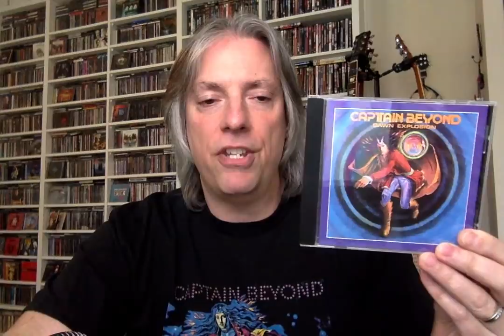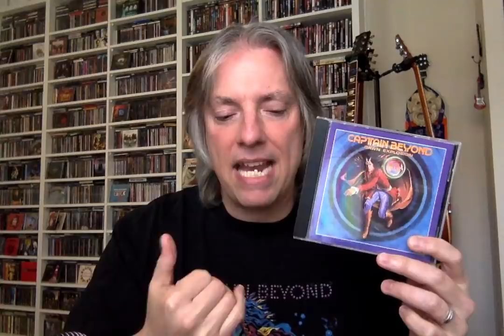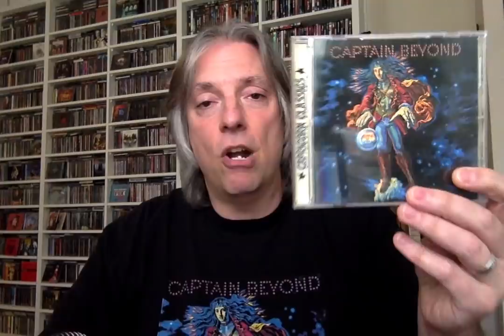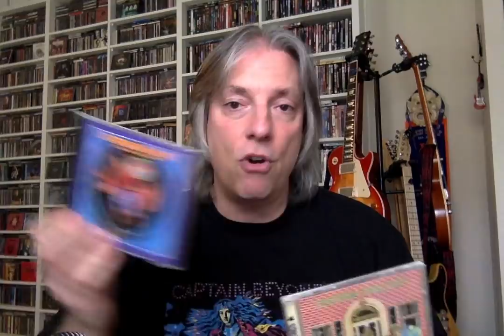Ranking the Studio Albums: Captain Beyond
Join host Pete Pardo as he reviews the albums of influential '70s hard rock act Captain Beyond.